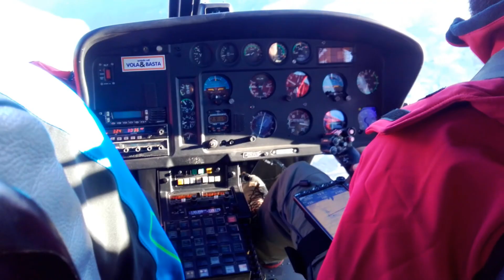I Monti Sibillini visti dal cielo: in volo sul Monte Vettore con l'elicottero di RAI1 "Linea Bianca"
Il decollo dalla elisuperficie di Arquata del Tronto; la salita verso il Monte Vettore innevato; il passaggio sopra la cima, a 2476 m. di altitudine; il sorvolo del titanico circo glaciale; il panorama straordinario che spazia dal Monte della Sibilla fino al Mare Adriatico; la visione delle spettacolari creste della montagna, la Cima del Lago, la Cima del Redentore, il Pizzo del Diavolo; e poi l'apparizione, che toglie il fiato, del Pian Grande scintillante di sole e di ghiaccio; l'atterraggio sul Monte Vettore; le riprese della troupe RAI, guidata da Massimiliano Ossini, per la registrazione della puntata di "Linea Bianca" del 2 febbraio 2019; e poi il decollo e il ritorno verso Arquata, borgo tragicamente distrutto dal terremoto.

Queste le immagini girate il 15 gennaio 2019 dallo scrittore Michele Sanvico, ospite della tramissione in qualità di esperto delle leggende sibilline.